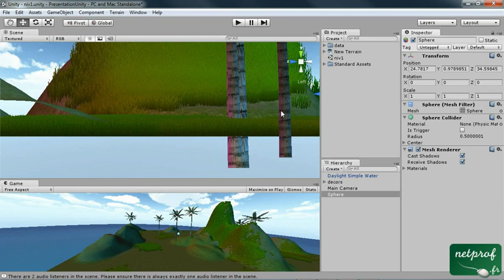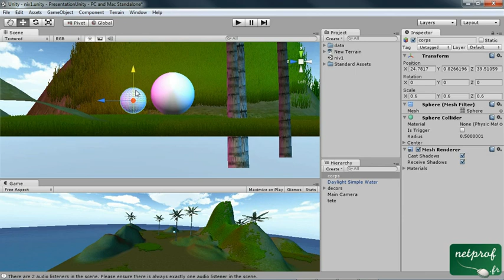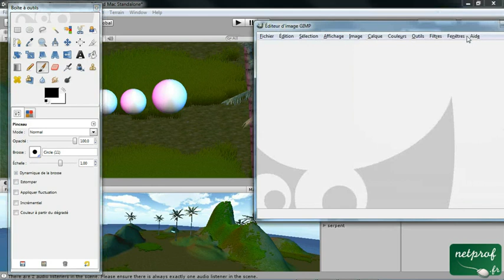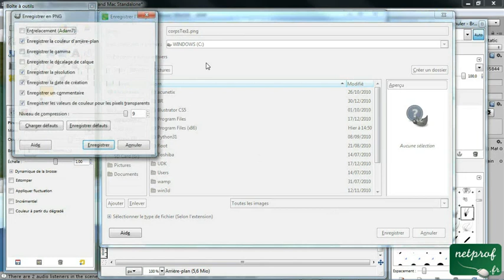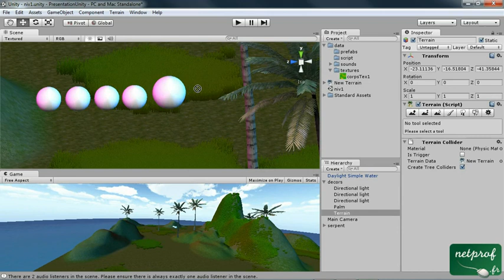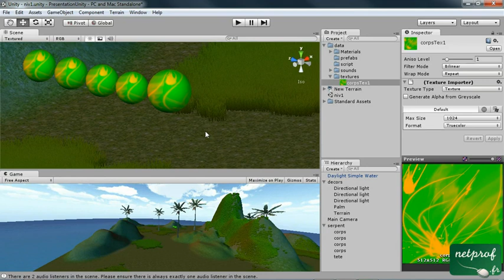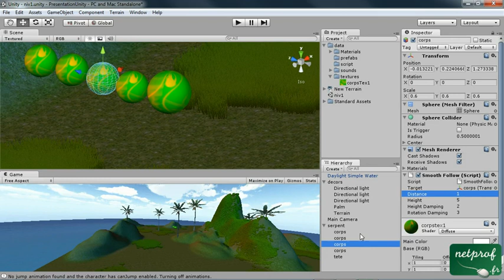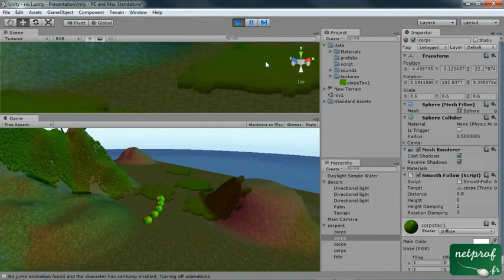4 - Création de jeux 3D - Création d'un personnage